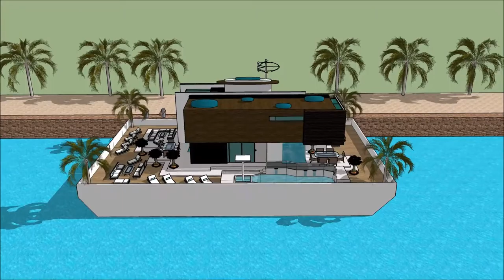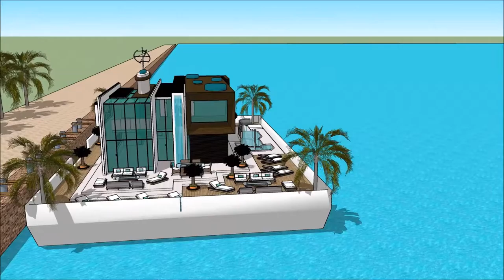SUISSE NAUTIC 2018, BOOTSMESSE SCHWEIZ 2018, BOOTSMESSE SCHWEIZ, SUISSE NAUTIC 2018, BOOTSMESSE HAUS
The houseboatzania launching an innovative high-end luxury yacht houseboat home design potentially as a display of exhibition of the SUISSE NAUTIC 2018, BOOTSMESSE SCHWEIZ 2018, BOOTSMESSE SCHWEIZ, SUISSE NAUTIC 2018, BOOTSMESSE HAUS.

The collection of the Houseboatzania concept of SUISSE NAUTIC 2018, BOOTSMESSE SCHWEIZ 2018, BOOTSMESSE SCHWEIZ, SUISSE NAUTIC 2018, BOOTSMESSE HAUS consists of high luxury and architectural art pieces in minimalism combined with living on the waterfront of the harbour of

The houseboat yacht design has the basis to sustain living with high standards and contemporary structural design at SUISSE NAUTIC 2018, BOOTSMESSE SCHWEIZ 2018, BOOTSMESSE SCHWEIZ, SUISSE NAUTIC 2018, BOOTSMESSE HAUS with numerous of prospects for excessive living and celebrating the desire of life worldwide:

The houseboating design of Houseboatzania on SUISSE NAUTIC 2018, BOOTSMESSE SCHWEIZ 2018, BOOTSMESSE SCHWEIZ, SUISSE NAUTIC 2018, BOOTSMESSE HAUS shows how to sustain high modern yacht lifestyle living on the prominent harbour with multifunctionalties and flexibility to sustain gatherings and as a stunning showcase of modern yachting when it’s best similarly complementing other places around the world such as